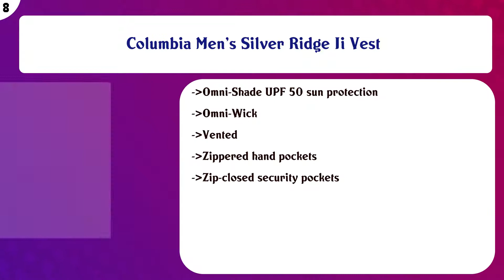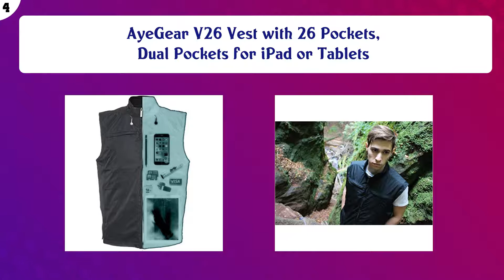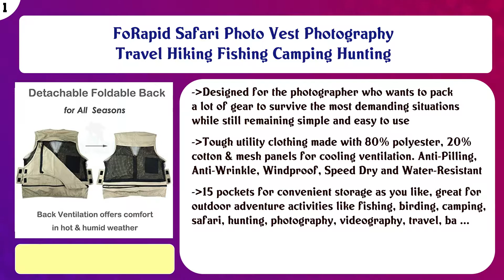Top 10 Travel Vests to buy in USA 2021 | Price & Review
Top 10 Travel Vests to buy in USA

Find the links below to buy these products:

List of top Travel Vests:
SCOTTeVEST - RFID Blocking Vest with 26 Concealed Pockets | Travel Vest for Men

SCOTTeVEST Women's 101 Travel Vest | 9 Concealed Pockets | Anti-Pickpocket

Columbia Men's Silver Ridge Ii Vest

Weekender Traveler Air Vest - m020090

Rothco Undercover Travel Vest

SCOTTeVEST Men's Q.U.E.S.T. Travel Vest | 42 Secure Pockets | Anti-Pickpocket

AyeGear V26 Vest with 26 Pockets, Dual Pockets for iPad or Tablets

Gihuo Men's Reversible Outdoor Pockets Fishing Safari Travel Vest Jacket

FOXFIRE Thunder River Gear Ultimate Travel Hiking Safari Photo Vest

FoRapid Safari Photo Vest Photography Travel Hiking Fishing Camping Hunting

Content of this Video:
10 best products to buy Travel Vests USA

Top rated Travel Vests in USA